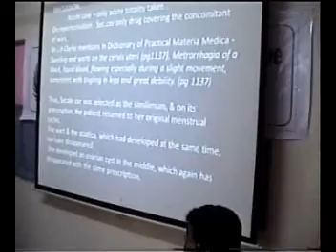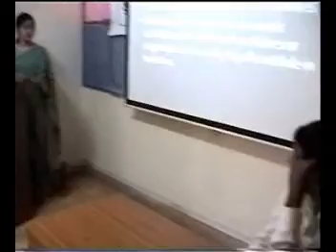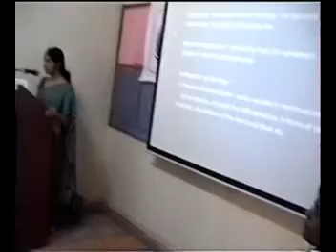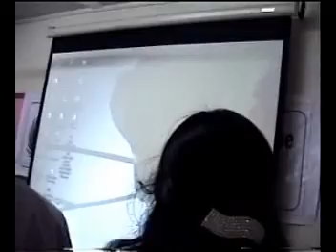IHML Chennai Chapter Dr.Kushali P Gambhir presentation